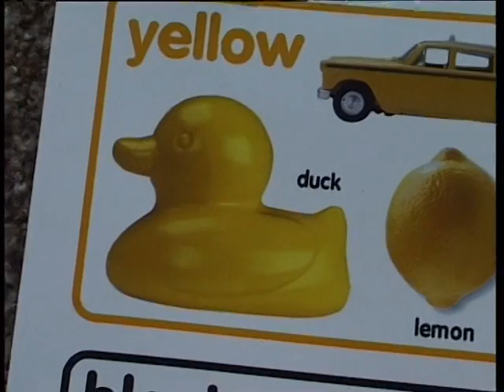Beginning with Books 2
Getting deeper into books with babies

Reproduced with kind permission of the Centre for the Book, Cape Town
Director and producer: Margie Orford
Scriptwriter: Carole Bloch